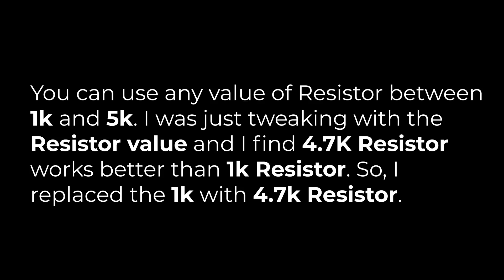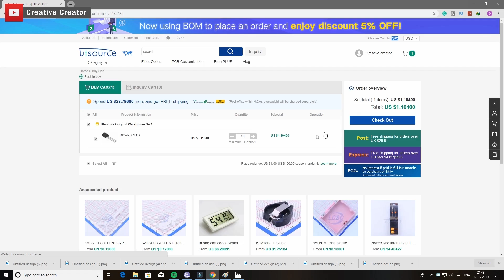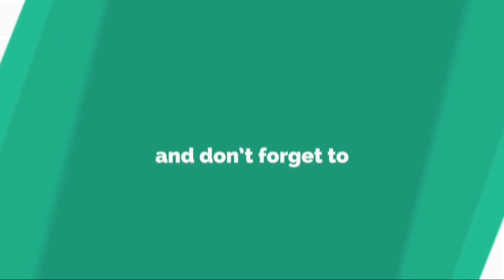Simple LED Flasher circuit with IRFZ44N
Hello, Guys today in this video I will show you Simple LED Flasher circuit with IRFZ44N

Needed Components Online Link for Simple LED Flasher circuit with IRFZ44N:

Amazon US:
105k, 250V AC Capacitor
Push Button
8MM LED
5MM LED Set
30W LED
100W LED
Wire Stripper
18650 Battery
18650 Battery Holder

Amazon India:
105k, 250V AC Capacitor
Push Button
8MM LED
5MM LED Set
30W LED
100W LED
Wire Stripper
18650 Battery
18650 Battery Holder